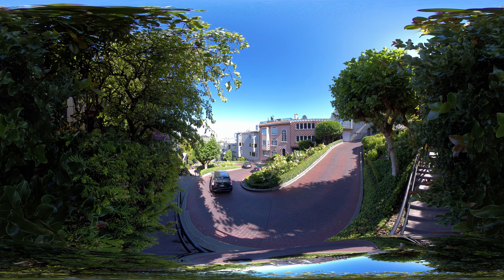Shutdown Day 62 in 360 - 5.19.20 - Highlights Part 2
Shot in 360 8k. Picture video of highlights from downtown San Francisco May 19th 2020, Day 62 of the San Francisco Bay Area quarantine.

* Great to work with. He created the musical score I asked for. Two Thumbs Up!

Shutdown Diary,
My goal is to capture this event so that future generations and historians can see for themselves how life was.

I am trying to stay far away from other people. If there wasn't a pandemic I would be on the streets with the protesters.

Black Lives Matter. It shouldn't have to be said.

Justice should not depend on the color of your skin. Value of life should not be assigned by skin color. To do so is to be inhumane. I hope that the shared suffering of this event will give us a measure of empathy for each other.

May 19th Day 62.
Went to San Francisco. Lombard Street. Found a pedestrian path back to where I parked. I will have to go back and get better pictures.

Masks; I saw more and more people wearing masks but it hadn't been required for outdoor use yet, but highly suggested if you could not maintain a 6 foot distance. The mask debate was starting to heat up in other parts of the country as they discussed how to address this event. The greater bay area did not see much organized opposition to wearing masks. Sacramento and Orange county saw demonstrations. I remember that I felt mostly safe going out. I had been watching our infection rate numbers and while New York was experiencing a tsunami of hospitalizations, we were not.

Traffic; Was about the same as the week before. Downtown San Francisco was deserted. Tourist spots were sparsely populated.

Well, that's all for now.

Stay safe.
Stay calm
Stay united

A~